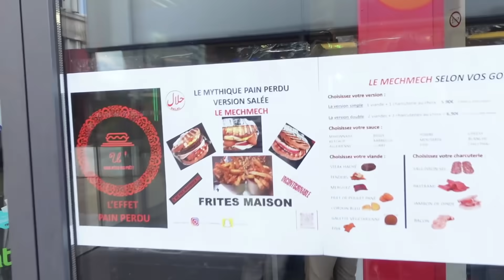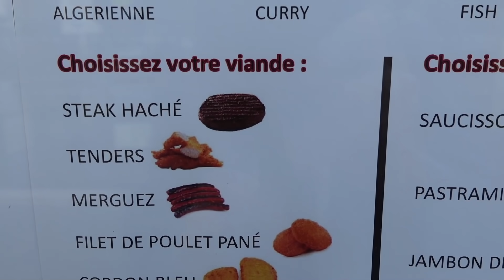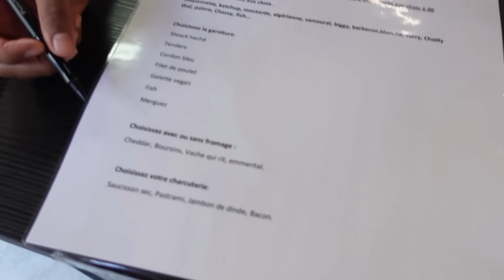Elle veut RÉVOLUTIONNER le FAST FOOD avec ce NOUVEAU SANDWICH ! -VLOG #1073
Je pars à la rencontre de Nawel qui se lance dans l'aventure FAST FOOD en essayant de créer son propre sandwich , histoire de se démarquer.
Le MechMech est en fait un sandwich à base de pain perdu salé, que l'on peut composer comme on le souhaite, à la façon d'un Tacos, d'une crêpe ou d'un Subway : viande, fromage et charcuterie.
Est-ce une réelle révolution du fast food?

Le snack : U' L'Effet Pain Perdu, 66 avenue d'Ivry, 75013 Paris (dans la galerie, face au LIDL)